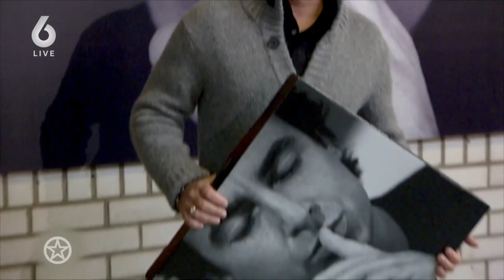Marco Borsato niet vervolgd door OM na Voice-aantijgingen | SHOWNIEUWS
Marco Borsato wordt door het Openbaar Ministerie niet vervolgd vanwege verdenkingen gerelateerd aan het Voice of Holland-schandaal. Dit maakt het OM dinsdagmiddag bekend.